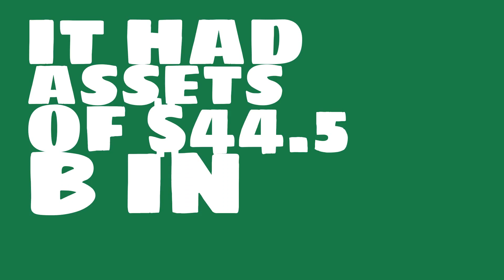What is the market value of Huaneng Power International?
Watch this video to learn about Huaneng Power International.